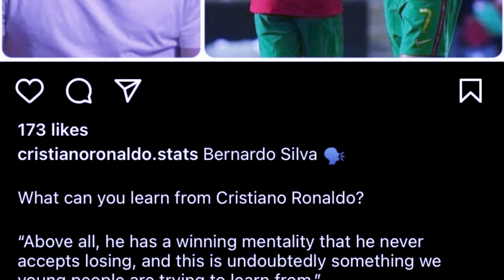phla u bernardo silva u player ka man city ba u ronaldo um ju treh ban shah rem peit na kaei kadaw